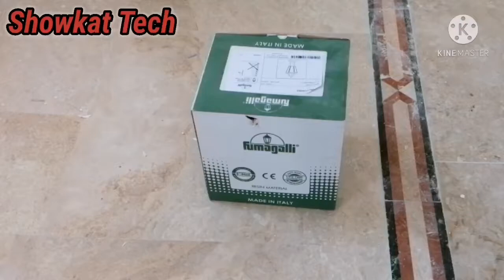How To Install A Gate Light in Your Home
I am happy to receive your feedbacks, advices, suggestions to improve myself.
  Thank You so much follow me - showkat tech